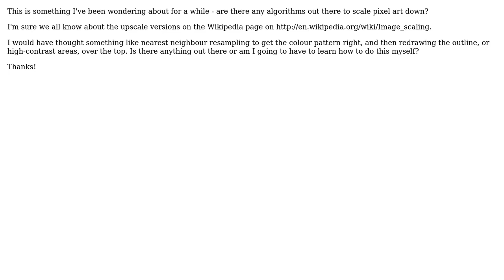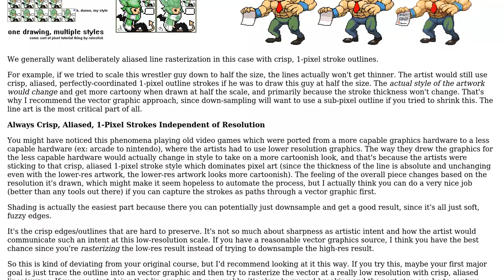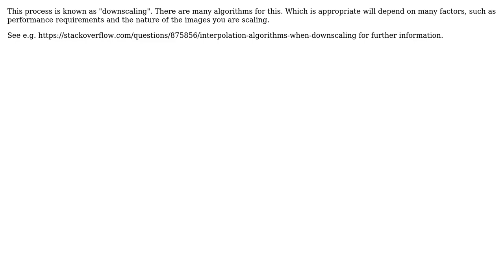Software Engineering: Algorithm for the shrinking of pixel art (3 Solutions!!)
Software Engineering: Algorithm for the shrinking of pixel art

With thanks & praise to God, and with thanks to the many people who have made this project possible! | Content (except music & images) licensed under CC BY-SA | Music | Images & others | With thanks to user sleske user MaR user bonzairob and the Stack Exchange Network Trademarks are property of their respective owners. You are responsible for your own actions.